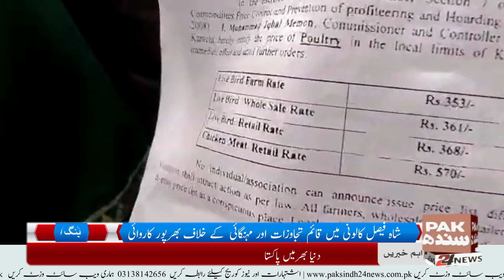Action against encroachment and inflation established in Shah Faisal Colony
ایڈمنسٹریٹر کراچی ڈاکٹر سیف الرحمن  اور میٹروپولیٹن کمشنر شجاعت حسین کی ہدایت پر  سینئر ڈائریکٹر اینٹی انکروچمنٹ عمران احمد راجپوت کی زیر نگرانی ڈسٹرکٹ کورنگی شاہ فیصل ڈویژن  میں رمضان المبارک کے موقع پر شاہ فیصل کالونی کے اطراف روڈ اور فٹ پاتھ  پر قائم تجاویزات کے خلاف بھرپور کاروائی